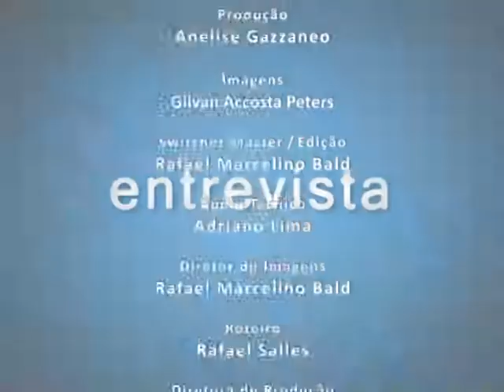TV Campus Entrevista Especial - Pró-reitorias - PROGEP